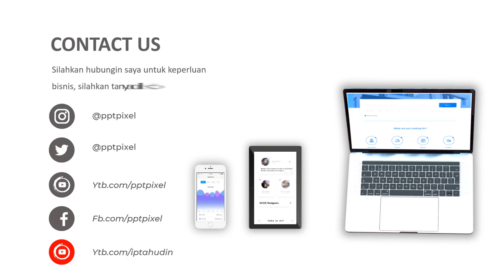Jasa Video Promosi Club Malam, Iklan tempat Hiburan Malam, Iklan Life Musik di Cafe, night club, Vid